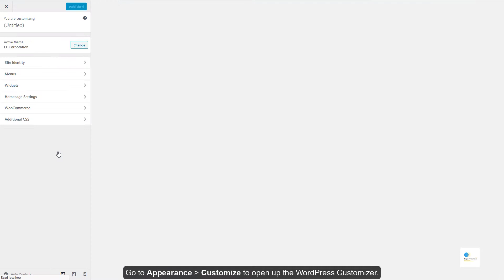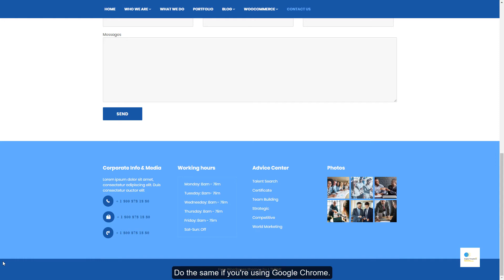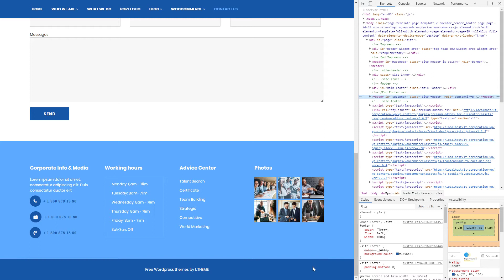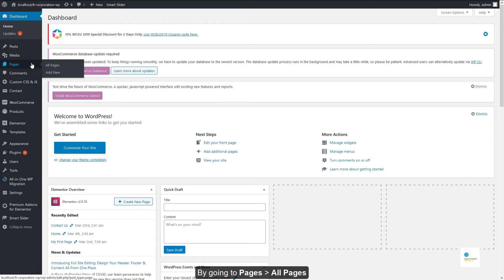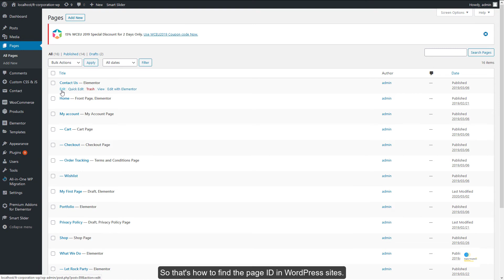How to add more Custom CSS via Theme Customize in Wordpress?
This articles guide you how to add more CSS via Theme Customization in Wordpress site, not install more Custom CSS plugin.